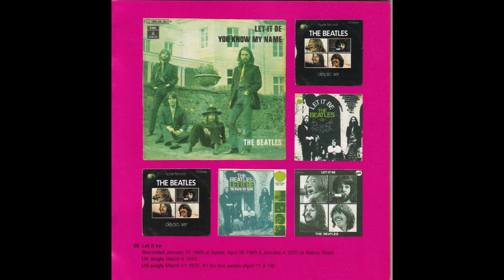THE BEATLES - Let It Be